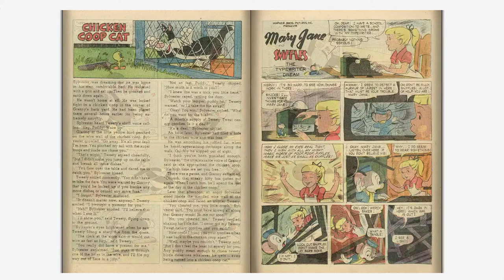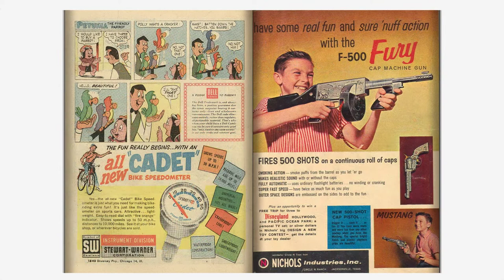Looney Tunes and Merrie Melodies Comics #217